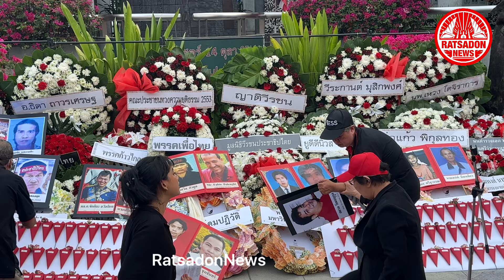26 องค์กรนักศึกษา ออกแถลงการณ์ 14 ปี สลายการชุมนุมคนเสื้อแดง เรียกร้องความยุติธรรมให้เกิดขึ้น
26 องค์กรนักศึกษา ออกแถลงการณ์ 14 ปีสลายการชุมนุมคนเสื้อแดง เรียกร้องความยุติธรรมให้เกิดขึ้น ลั่นไม่ยอมให้เกิดการล้อมปรามขึ้นอีก